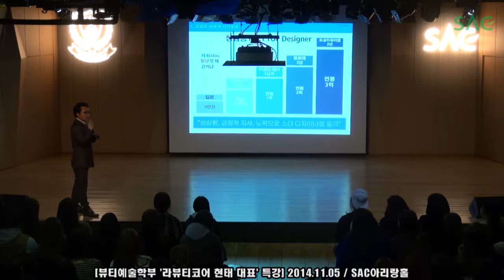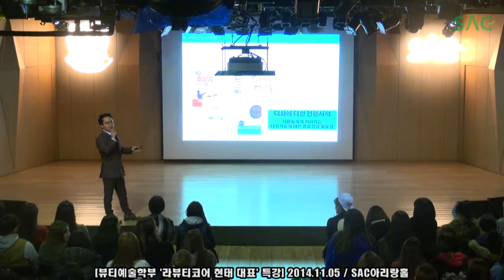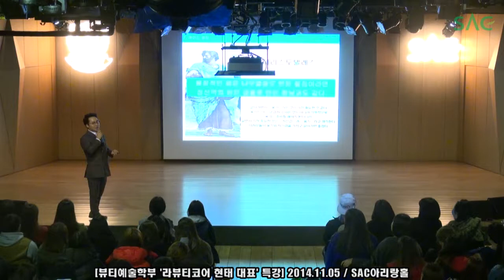[싹튜브] 100억 매출 신화!! 프리미엄 뷰티살롱 '라뷰티코아' 현태원장 미용학과 특강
연예인 김혜수, 한선화, 서지영, 박수진, 강예빈, 강예원 TOP 스타들이 찾는 곳은 이유가~있다!!

한국경제 뷰티부문 심사위원이자 CJ 슈퍼레이스어워드 심사위원 등 라뷰티코아 현태대표님이 말하는 "뷰티업계의 전망과 성공비결"

SAC 뷰티예술학부 헤어디자인과, 메이크업과, 피부미용과 미용학과 등 재학생 200여명에게 전하는 성공신화의 비밀~ 지금 공개됩니다~!!